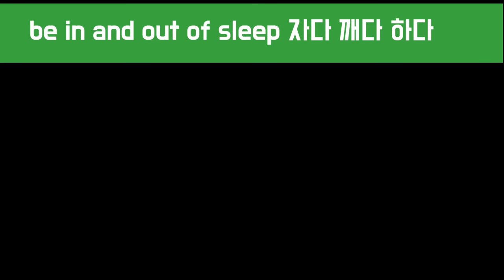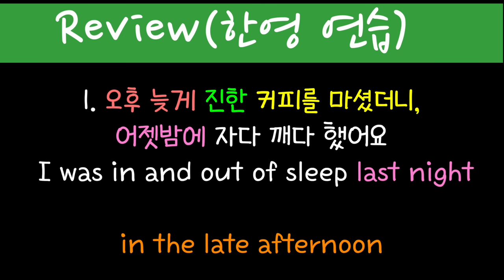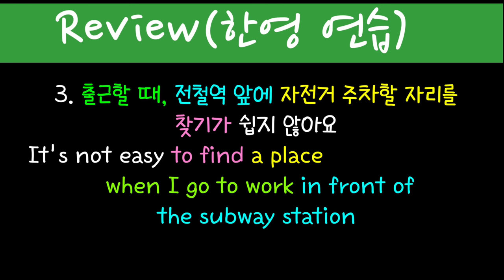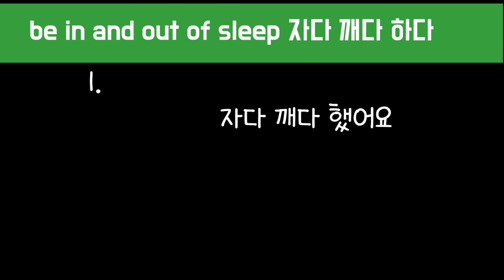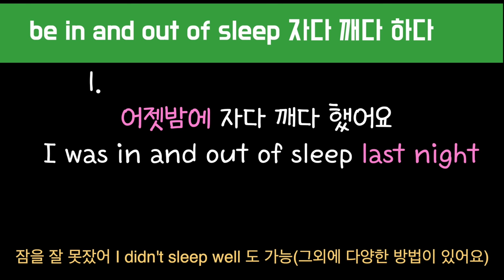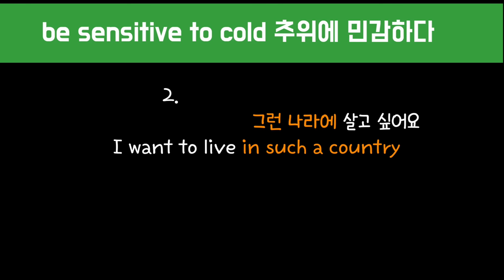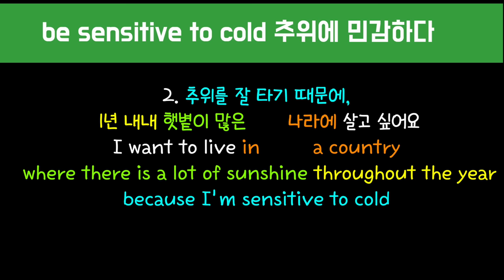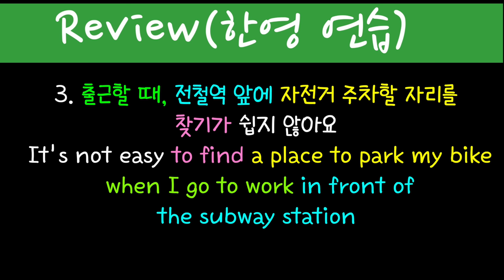[로지스쿨]#145 실생활에 바로 쓰는 영어